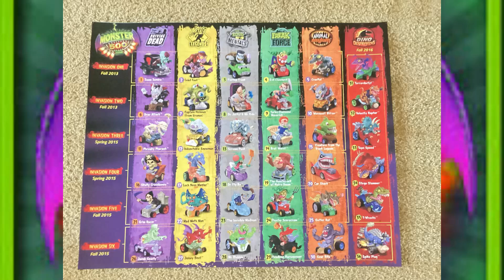Monster 500 Full Lineup Poster 24x30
Monster 500 Full Lineup Poster 24x30. Can be printed with office depot!